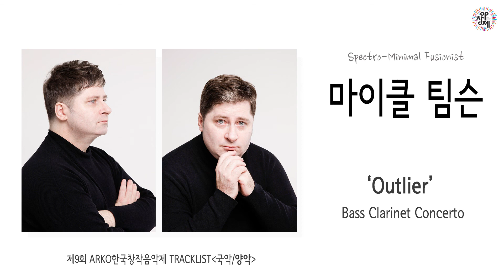제9회 ARKO한국창작음악제 음원 요약 듣기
*국악부문
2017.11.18(토) 8시 예술의전당 콘서트홀
연주 KBS국악관현악단 (지휘 이준호)

김상진 - 국악관현악을 위한 '사시풍류'
김현섭 - 향비파와 국악관현악을 위한 천장고임 '학을 탄 선인'
박병오 - 12현 소아쟁 협주곡 '진혼'
심진섭 - 북과 국악관현악을 위한 협주곡 '해학'
이정호 - 합창과 진도 씻김굿, 국악관현악을 위한 '진혼'
조석연 - 국악관현악을 위한 '상념'

*양악부문
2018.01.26(금) 8시 예술의전당 콘서트홀
연주 코리안심포니오케스트라 (지휘 정치용)

박준상 - Concerto Pastorale for Flute and Orchestra
서홍준 - ‘Dance of Destruction’ for Simphony Orchestra
이홍석 - 'the appearance ... behind darkness' for Orchestra
정종열 - 'Still' for Orchestra
조은화 - 'Jouissance de la différence II' für Orchester
마이클 팀슨 - 'Outlier' Bass Clarinet Concerto